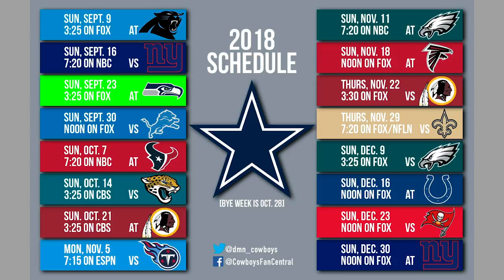NFC East Preview 2018 | T2F Podcast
On this episode, we are joined by Jon Cassel, a lifelong Philadelphia Eagles fan, to discuss each team in the NFC East (Dallas Cowboys, Washington Redskins, New York Giants, and Philadelphia Eagles) going into the 2018 season.

Check out Time2Football.com